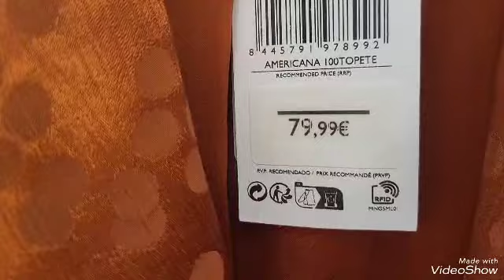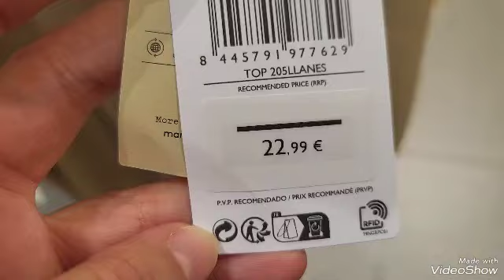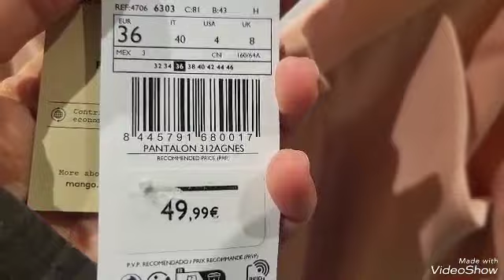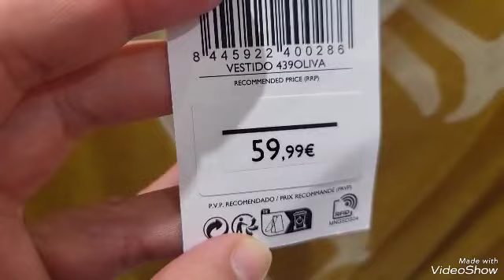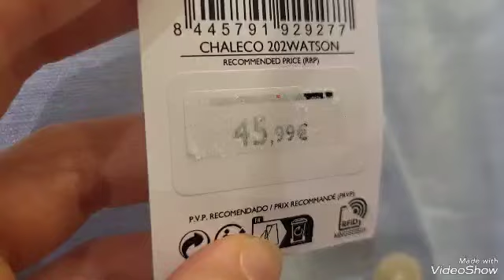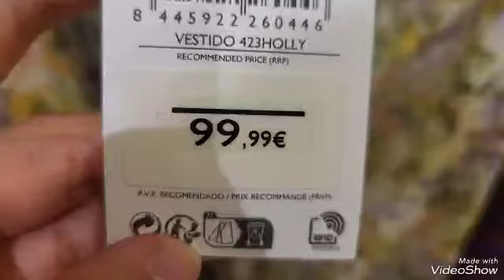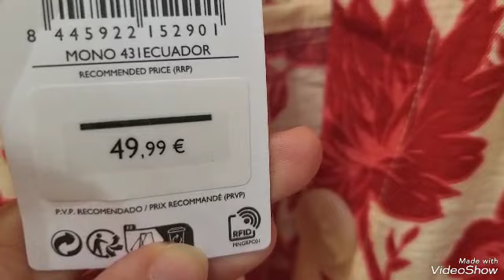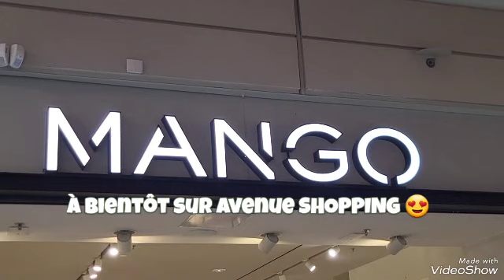MANGO, Collection vêtements Femmes, Illzach île Napoléon, 18/04/23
Compte Instagram :avenueshopping68